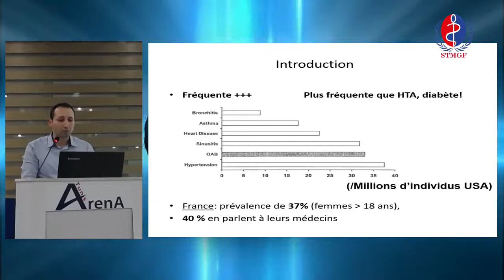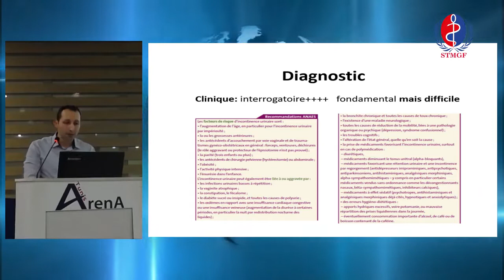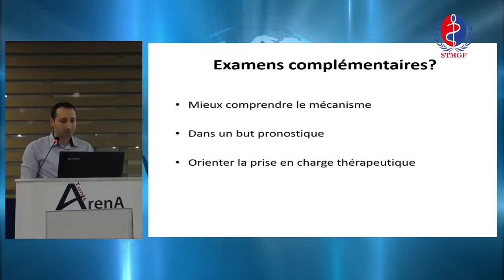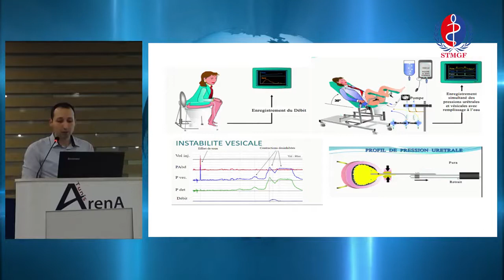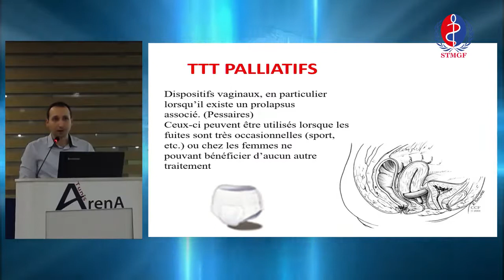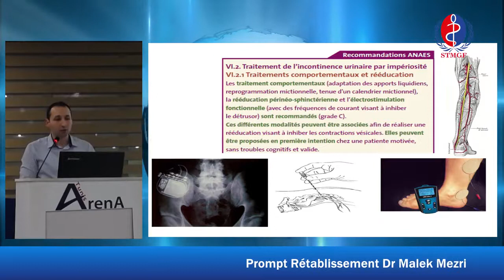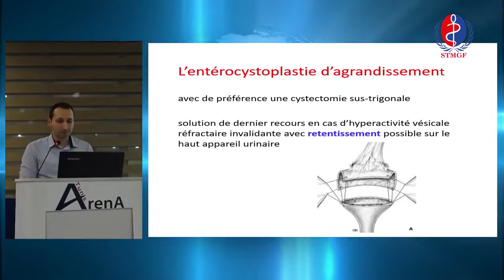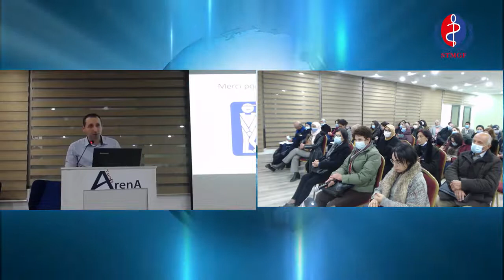Les MARDIS STMGF : 14 dec 2021 ARENA